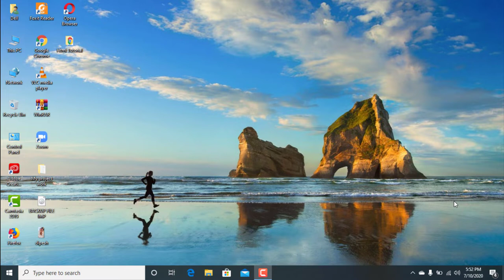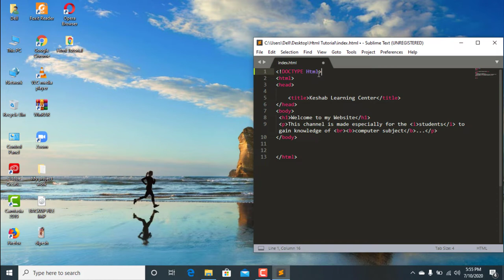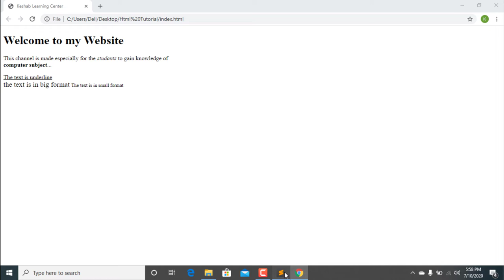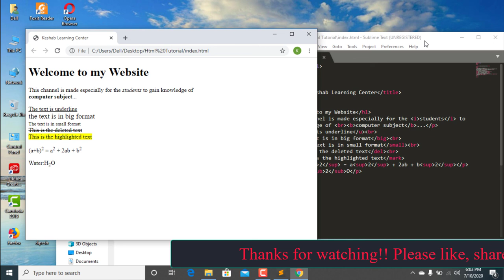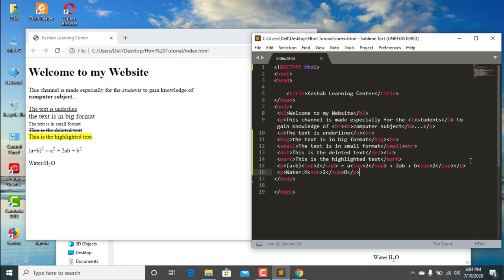Html Tutorial in Nepali -Lesson 2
How to conduct online exam on Zoom Meeting with Google Forms with Time Limit on Mobile

My mobile: Samung Galaxy J7 Max
Video Editing Software: Camtasia Studio

Thank you so much everyone for watching my video..Lots of love to you all from my side...